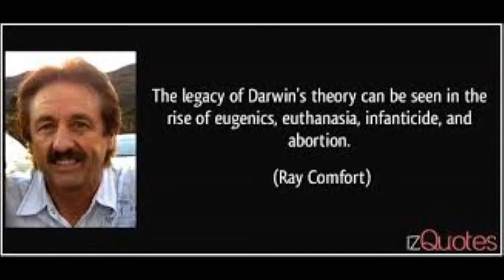Think On These Things Jan. 1 2021 ~ Ray Comfort~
The Proverbs of Solomon
Pro 10:1  The proverbs of Solomon. A wise son makes a glad father; but a foolish son brings grief to his mother.
KJV
Pro 10:1  The proverbs of Solomon. A wise son maketh a glad father: but a foolish son is the heaviness of his mother.
JPS
Pro 10:1  The proverbs of Solomon. A wise son maketh a glad father; but a foolish son is the grief of his mother.